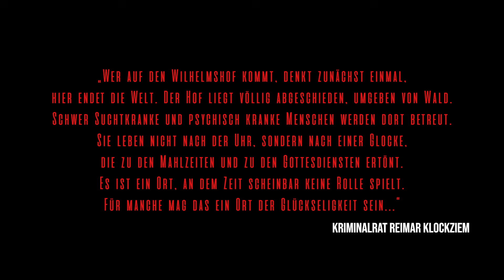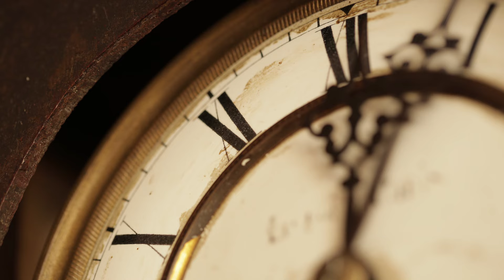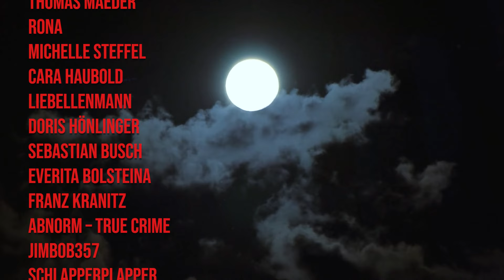Das mysteriöse Verschwinden von Inga Gehricke | Dokumentation 2021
Im heutigen Video geht es um das mysteriöse Verschwinden der 5-jährigen Inga Gehricke, die 2015 in einem Zeitfenster von 10 Minuten verschwunden ist.

Intro (00:00)
Kapitel 1: Das Verschwinden (00:45)
Kapitel 2: Die Suche (03:58)
Kapitel 3: Christian B. (10:59)
Outro (15:39)